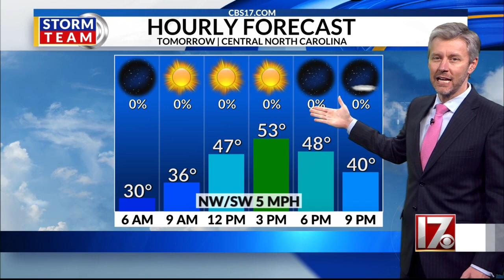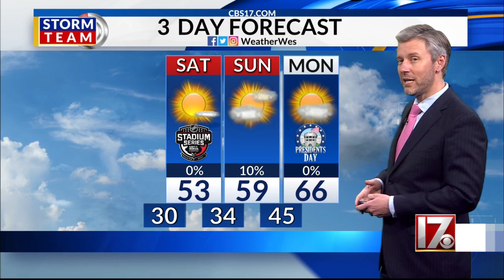NC Weather Forecast with Wes Hohenstein Friday, February 17, 2023